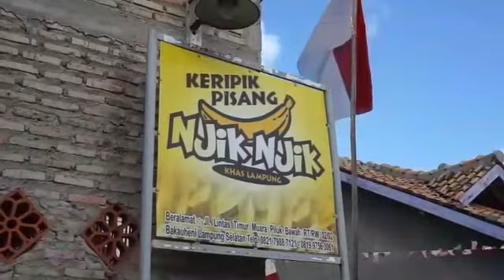Keripik Pisang Khas Lampung NJIK NJIK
Keripik Pisang Khas Lampung NJIK NJIK merupakan produk olahan dari berbagai jenis pisang khas Lampung dengan berbagai varian, saat ini NJIK NJIK memiliki 7 karyawan yang berasal dari masyarakat sekitar lokasi usaha.